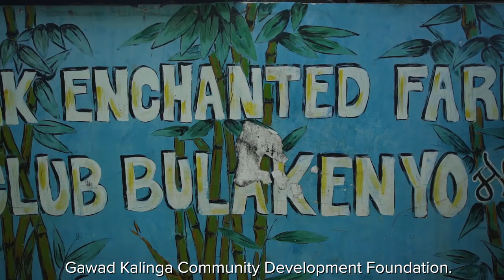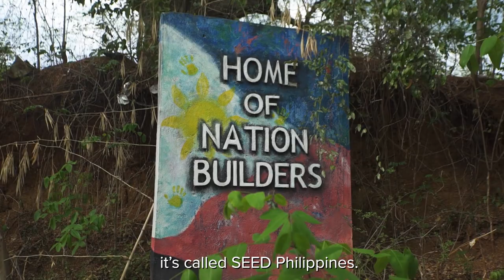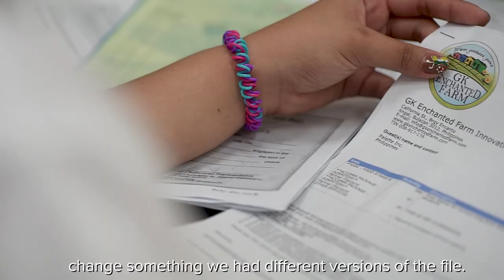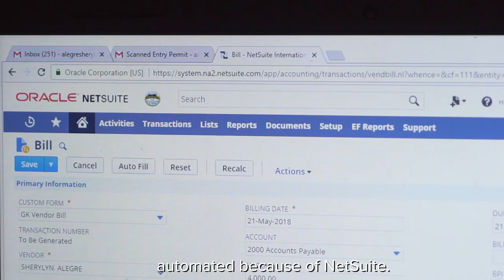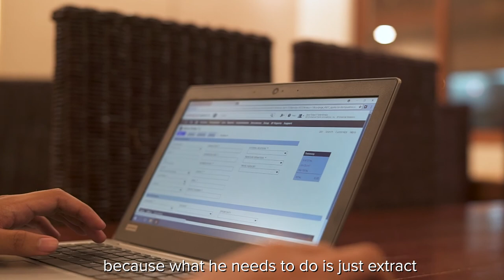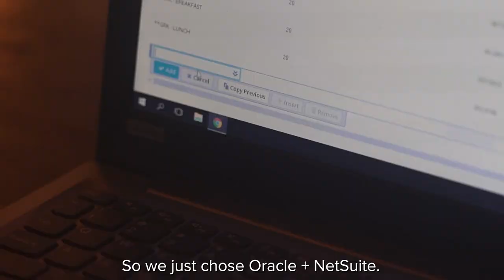Learn how Gawad Kalinga Enchanted Farm in the Philippines is Changing the World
“Gawad Kalinga,” translated in English means to “give care”, is a Philippine-based movement that aims to end poverty by first restoring the dignity of the poor. It employs an integrated and holistic approach to empowerment  with values-formation and leadership development at its core. Established in 2003, The Foundation currently works with over 2,000 communities.